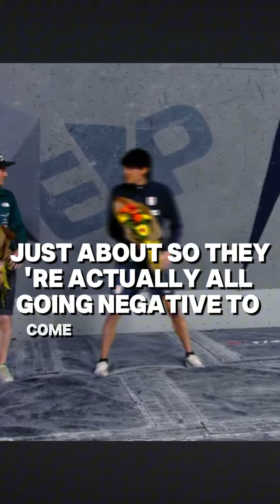Alex Honnold’s intrusive thoughts IFSC WC SLC 2024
Who gave Alex Honnold a microphone?! Do it again. 😂

Truly the most entertaining World Cup I’ve ever watched. If only Shauna Coxsey also commentated, then we could have learned as much as we laugh.

Videos from IFSC YouTube Channel - Women’s Boulder Final | Salt Lake City 2024 / Men’s Boulder Final | Salt Lake City 2024